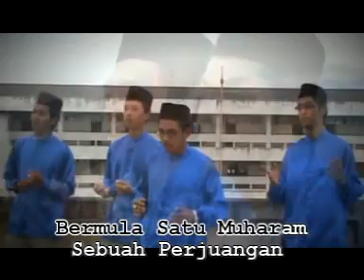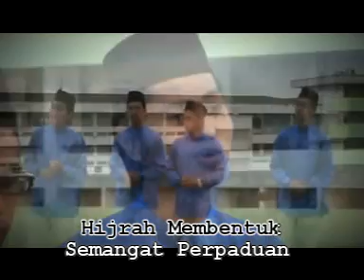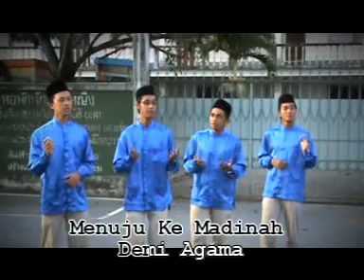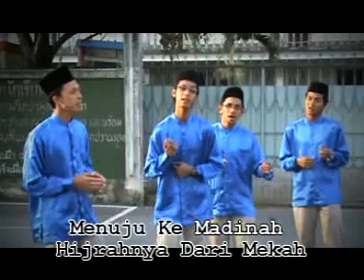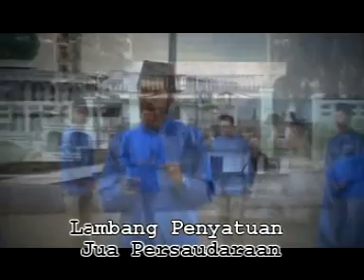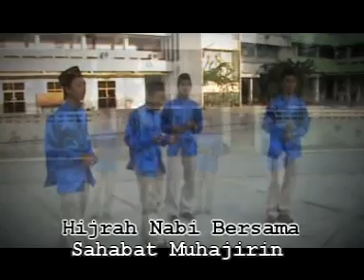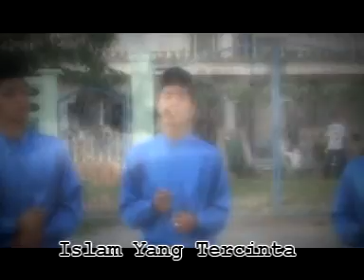IntifadaH II - Hijrah Kemadinah ( HD )